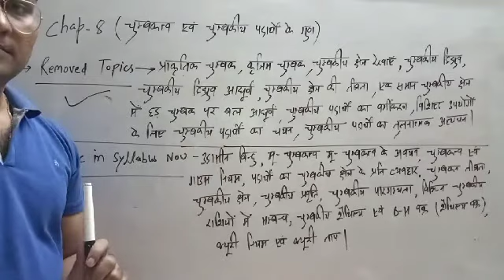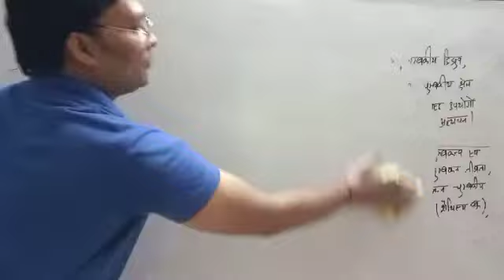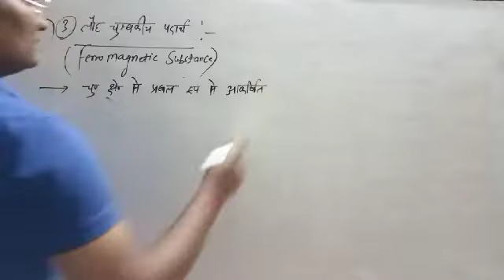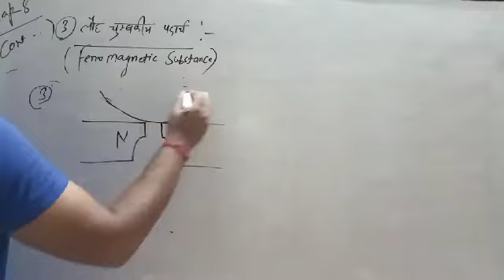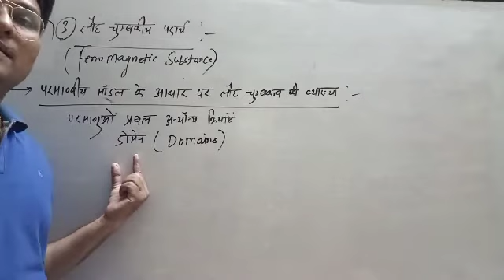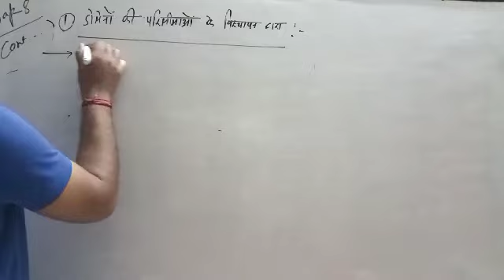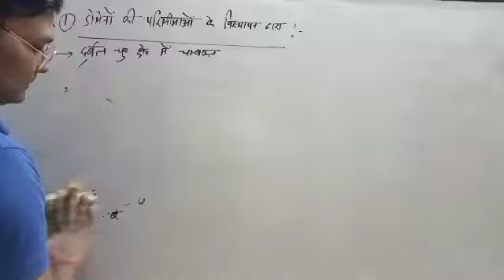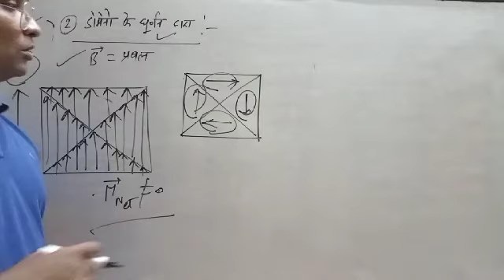12th physics / chapter - 8 / lect - 16